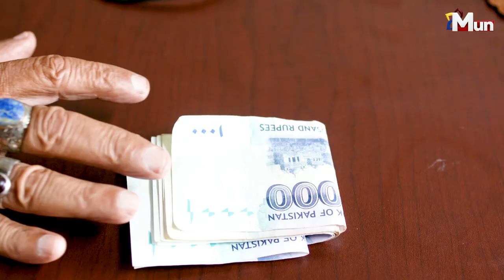Hussan Ka Jalwa | Ek Thi Rabi OST | Hina Chaudhary - Rizwan Ali Jaffri | MUN TV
Presenting the full soul-stirring soundtrack of our mega drama serial EkThiRabi capturing emotions and passion along with striking vocals by Deeba Sahar & Ghulam Ali Samo, stay tuned to MUN TV, for quality entertainment ranging from classical stories to reality narratives surrounding social issues!

Drama: Ek Thi Rabi
Produced by: Komal Entertainment
Directed by: Anwer Hussain Zamin
Written by: Abdul Salam

OST: Hussan Ka Jalwa
Singer: Deeba Sahar & Ghulam Ali Samo
Composition: Ghulam Ali Samo
Poetry: Raj Rajpar

CAST: Hina Chaudhary - Rizwan Ali Jaffri - Shehzad Raza - Nasreen Naz - Mahak Ali - Sharafat Ali Shah - Faisal Qazi - Huma - S.Farrukh Najam - Uzma Shaikh - Ayesha Khan - Adnan Soda - Nadia Nadeem - Yumna khan - Adeel Abbas - Nayyer Abbas - Dilber Ali - Naveed Khan

MUN TV Pakistan boasts dramas, celebrity gossip shows, and all of this through a visually attractive and colorful screen to bring them out of their hectic lifestyle. We strongly believe in spreading hope and happiness among our viewers.